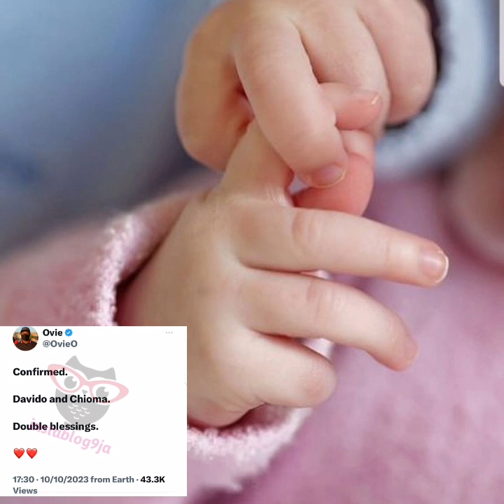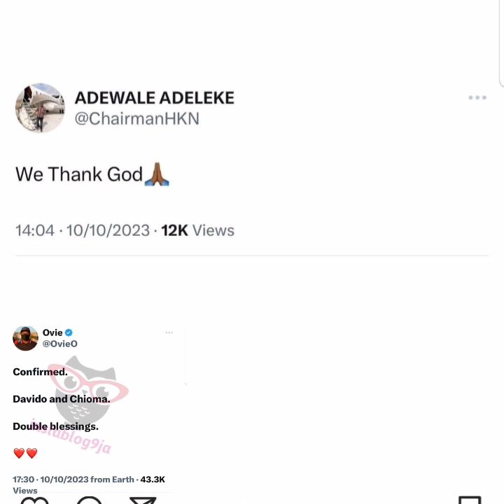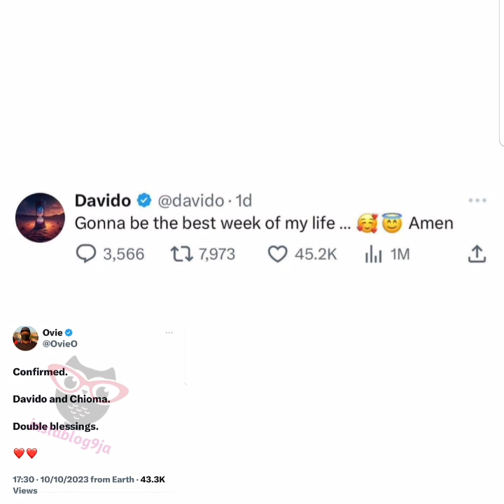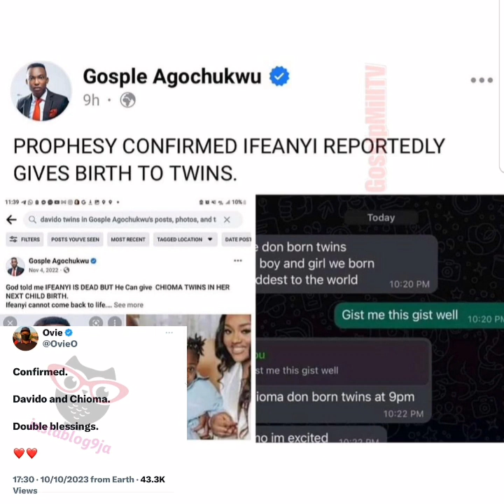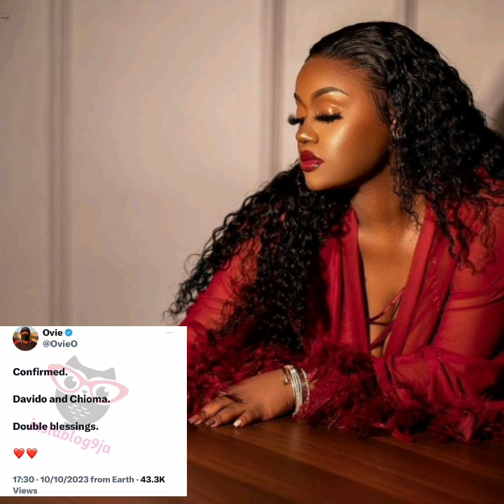DAVIDO'S UNCLE CONFIRM AND SHARE PICTURES OF DAVIDO AND CHIOMA TWINS IN AMERICA